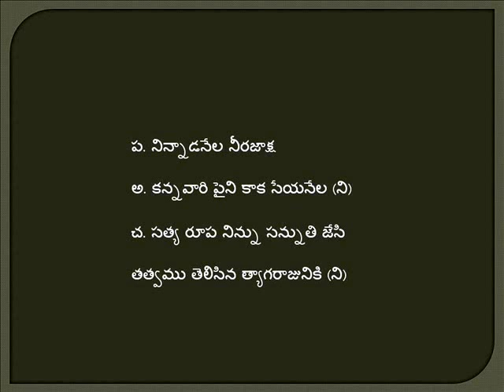ninnadanela Tyagaraja Kannada Lyrics in Telugu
Rendered by 'Punarvasu'